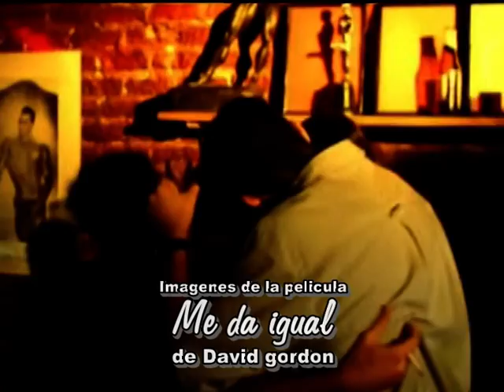Carmelo Martinez - Metamorfosis.mpg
Metamorfosis tema incluido en la B.S.O. de la pelicula de David Gordon "Me da igual"
Clip enviado desde Mexico.